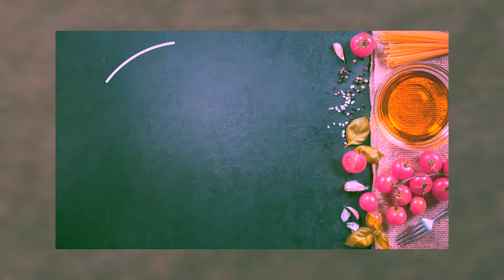ასმათ კევლიშვილის საავტორო პროექტი "ჩვენებური სურნელი " - სტუმარი - გოგი ჩახუნაშვილი ნაწილი II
რძე - მივიღოთ თუ არა?!
რძის პროდუქტები - რომელი, რამდენი, როგორ და როდის ???
პედიატრისა და დიეტოლოგის აზრთა ჭიდილი სამზარეულოში.
ხაჭოს კვერები - გემრიელი და სასარგებლო კერძი თქვენს ჯანმრთელ რაციონში.